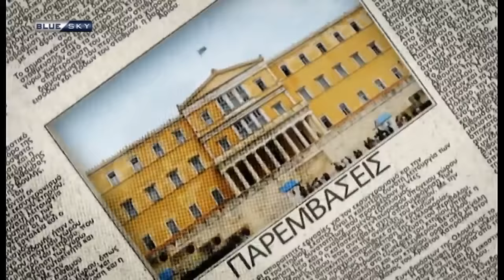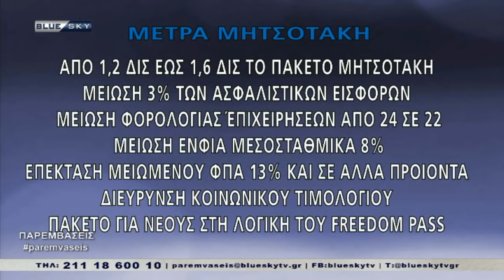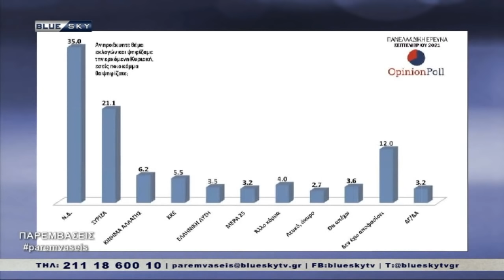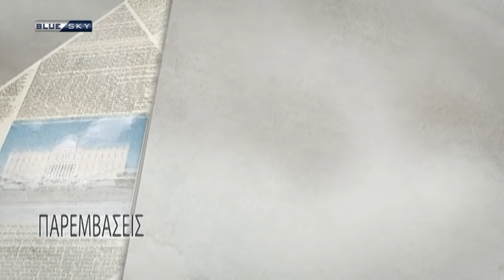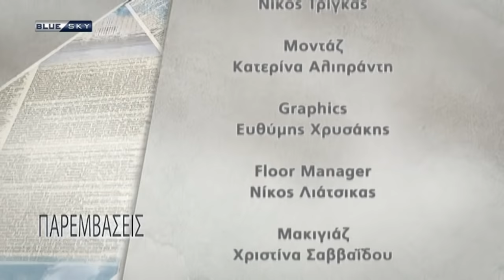ΠΑΡΕΜΒΑΣΕΙΣ | 10-09-21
Παρεμβάσεις με τον Σωτήρη Ξενάκη, Νίκο Ελευθέρογλου και τον Γιώργο Καραμέρο.

Καλεσμένοι:
ΠΑΣΧΟΣ ΜΑΝΔΡΑΒΕΛΗΣ,  ΔΗΜΟΣΙΟΓΡΑΦΟΣ - ΚΑΘΗΜΕΡΙΝΗ
ΔΗΜΗΤΡΗΣ ΣΤΟΥΜΠΟΣ, ΔΗΜΟΣΙΟΓΡΑΦΟΣ - ΑΥΓΗ

ΜΙΛΤΟΣ ΧΡΥΣΟΜΑΛΗΣ, ΒΟΥΛΕΥΤΗΣ ΝΔ
ΣΤΕΡΓΙΟΣ ΚΑΛΠΑΚΗΣ, ΑΝ. ΕΚΠΡΟΣΩΠΟΣ ΣΥΡΙΖΑ
ΒΑΣΙΛΗΣ ΚΕΓΚΕΡΟΓΛΟΥ, ΒΟΥΛΕΥΤΗΣ ΚΙΝΑΛ